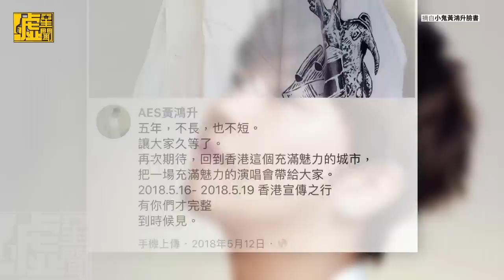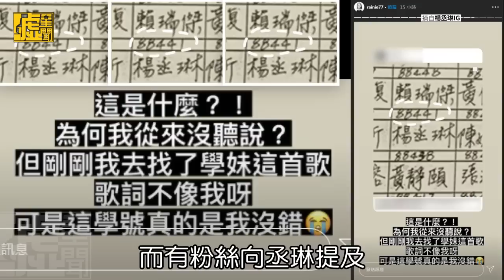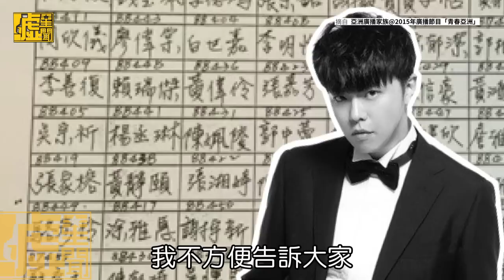小鬼驗屍初判主動脈剝離 舊歌藏愛獻楊丞琳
噓編口誤把學號念成411，特此更正是441！